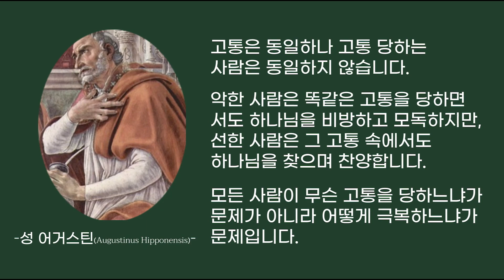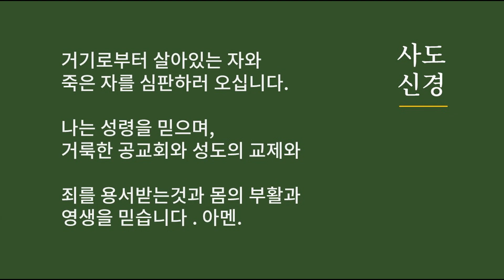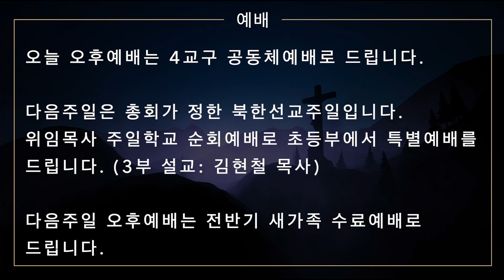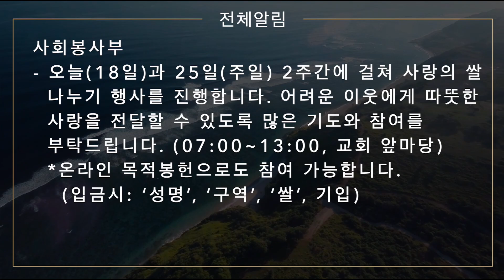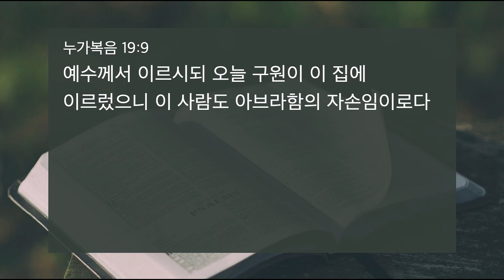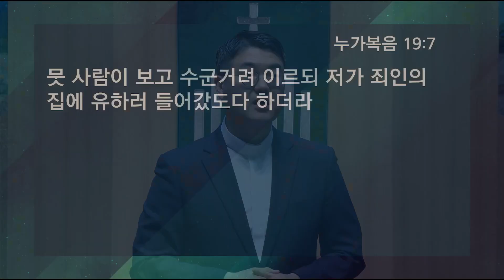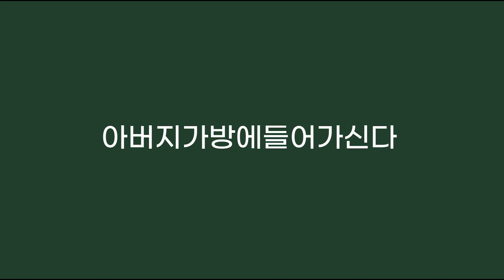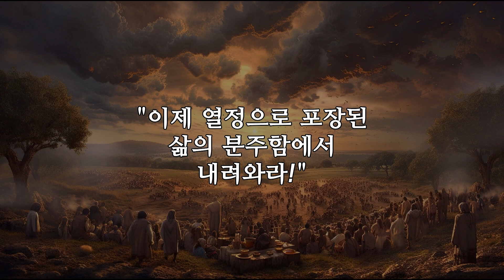230618 주일3부찬양예배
▶트리니티 밴드 - 2:56
▶게일 찬양대 - 30:35
▶설교말씀 - 36:30